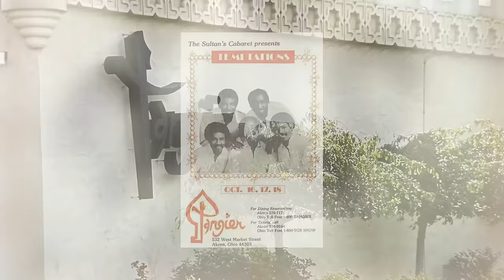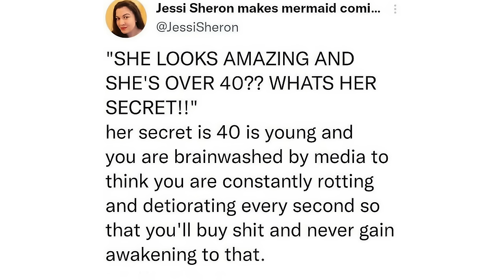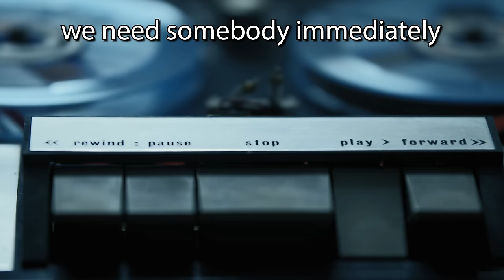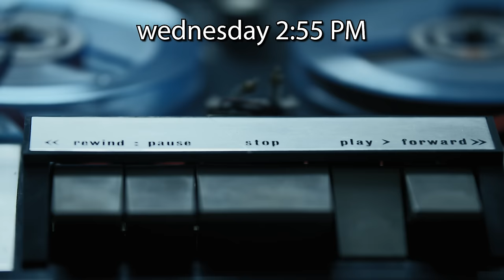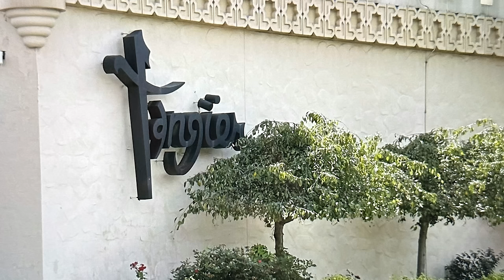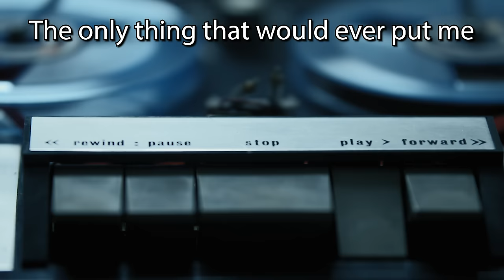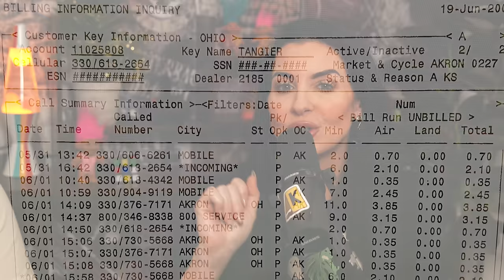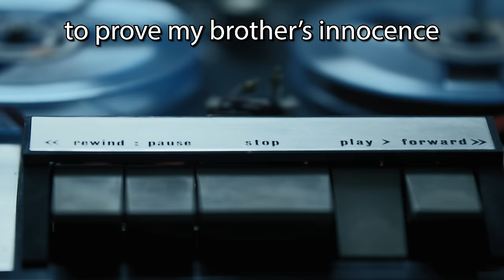Homicidal Beauty Queen Or Innocent Mother of 7?! The Mysterious Case of Cindy George & Jeff Zack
Description:
✅ to claim 20,000,000 FREE coins to get started! and $9 dollars worth of coins by using my link.

Kimbyr’s main channel: @Kimbyrleigha
Our Lifestyle Channel: @Actually_Us

Darklivity is a true crime podcast about the DARK downward slope into the depravity of the human mind and the consequences such darkness brings to light. Darklivity is hosted by True Crime YouTuber  @Kimbyrleigha  and her boyfriend Jon. Kimbyr is a law school graduate with degrees in sociology and psychology. Jon is a production studio owner specializing in film, music, and content creation. Together, they share a passion for bringing victims' stories to life and honoring their memories.

This channel is intended to be a place where viewers can feel like they are sitting with their friends who share a common interest in victim-focused true crime stories & join in the conversation in the comments. It's supposed to be conversational, not just in the comments but between Kimbyr and Jon, and we welcome you to join in; just remember to please be kind.

The set where Darklivity is filmed is a recreation of Kimbyr's bedroom from the 90s when her grandmother Fran introduced her to true crime for the first time while watching the OJ Simpson trial. Sadly Fran passed away in February 2023; the set is a tribute to her and a "thank you" for the curiosity she instilled in Kimbyr as a child. Thanks for being here. We hope you stay.